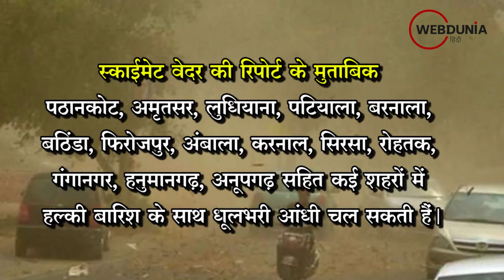Weather Update : दिल्ली-NCR में गर्मी से मिली राहत, कई राज्‍यों में धूलभरी आंधी का अलर्ट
eather Update : दिल्ली-NCR में गर्मी से मिली राहत, कई राज्‍यों में धूलभरी आंधी का अलर्ट
राजधानी दिल्ली समेत पूरे एनसीआर में फिर मौसम सुहावना हो गया है। बुधवार रात दिल्ली-नोएडा के कई इलाकों में तेज बारिश से कई दिनों से पड़ रही उमसभरी गर्मी से लोगों को राहत मिली है। देश के कई राज्यों में इन दिनों धूलभरी आंधी और हल्की बारिश का सिलसिला जारी है। मौसम की ये गतिविधियां आज भी जारी रह सकती हैं।